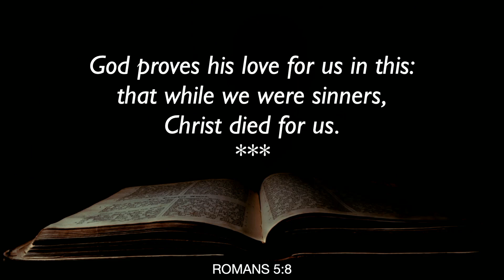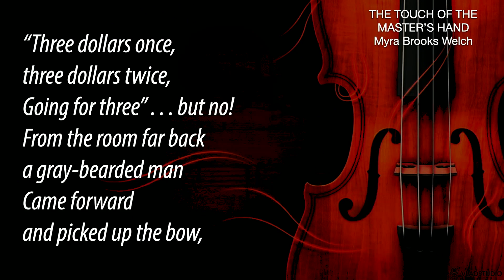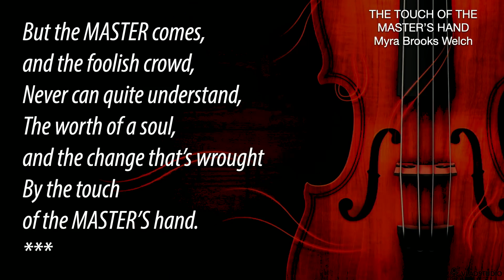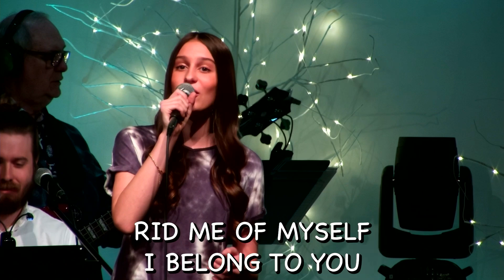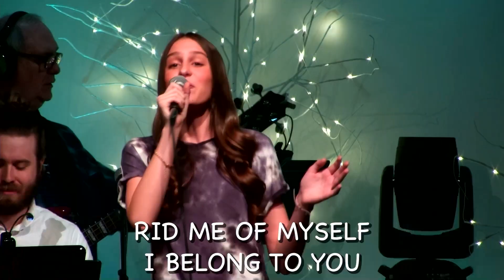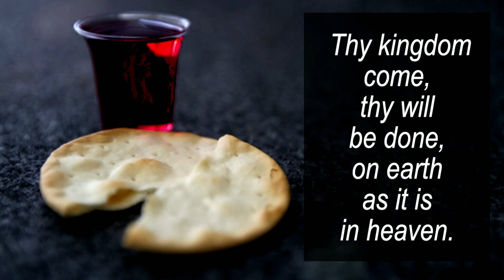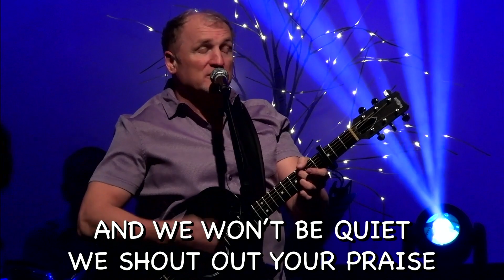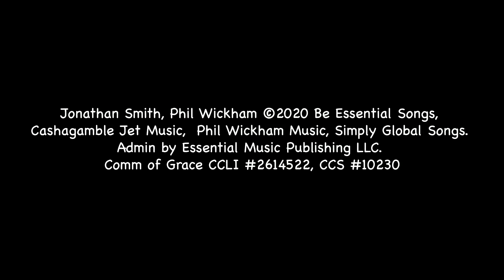2023 03 11 Grace Online Worship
COMMUNITY OF GRACE ONLINE WORSHIP
March 11, 2023,
Series CROSSWALK: Week 3. Cross-Eyed
When God looks at you, what does God see?

Brooke Ligertwood,
Comm of Grace CCLI #2614522, CCS #10230

Jonathan Smith, Phil Wickham
Admin by Essential Music Publishing LLC.